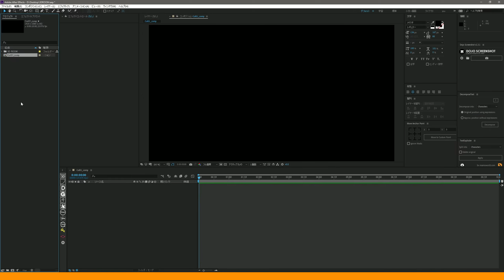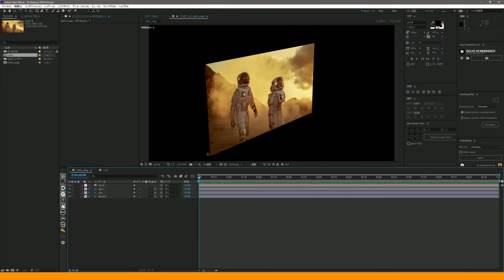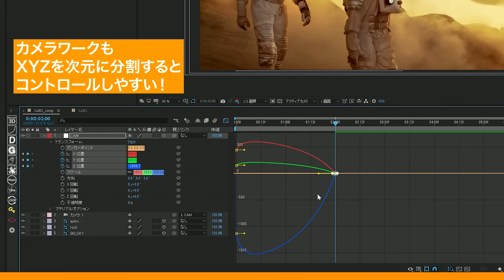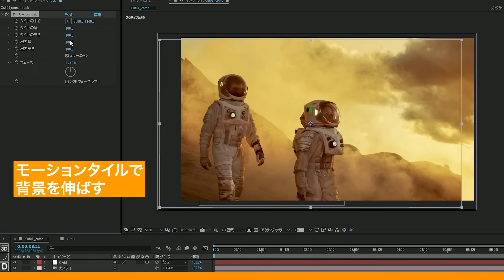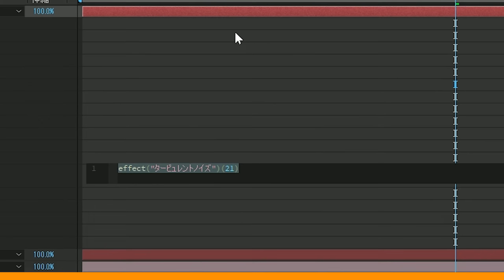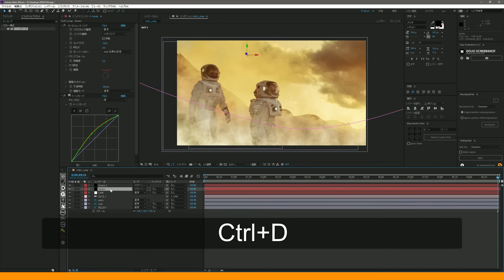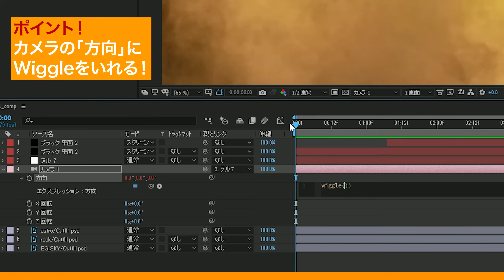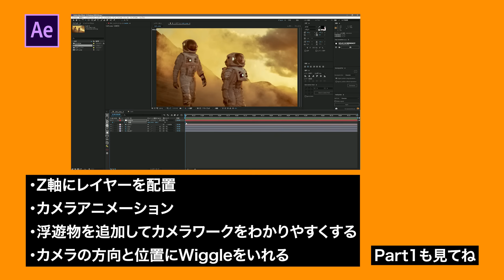【Ae】写真を動かして映像を作る方法 Part.02【AEPあり／Pro限定DL／No.008】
①即効性：限定動画やケーススタディで「なぜそう編集するか」が分かる
②準備効率（Pro）：AEP／プロジェクト一式を参照でき、初期設計の手戻りが減る
③品質安定：添削解説で弱点を可視化 → 仕上がりの再現性が上がる
④提案力UP：実作業の思考プロセスを共有 → クライアント説明が通りやすい
⑤短期キャッチアップ：メンバー限定アーカイブを入会直後から視聴可能

📖 チャプター
00:00:00　3Dレイヤーとカメラワーク！表現が広がる3Dレイヤー講座②
00:00:10　素材を読み込み、3D空間上に配置しよう
00:03:25　カメラワークを付けよう
00:08:20　煙を追加してさらに立体感を出そう
00:14:20　カメラにエクスプレッションを追加して手ぶれ感を出そう

2008 イマジカ入社 → 2014 独立 → 2016 株式会社リヒトグラフ設立
2021 ACCフィルム部門 エディター賞受賞
2024 Adobe「ことはじめ After Effects編」講師
2025 Wacom ペンタブレット CM出演